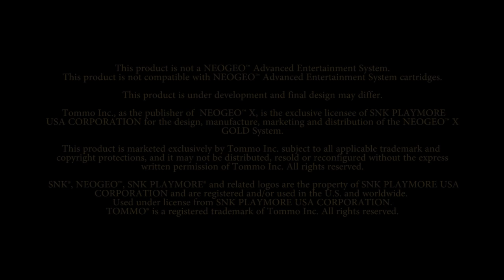NEOGEO X Gold Limited Edition - Rebirth of a Legend Teaser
NEOGEO X Gold Limited Edition-
The wait to witness the rebirth is almost over...

December 2012